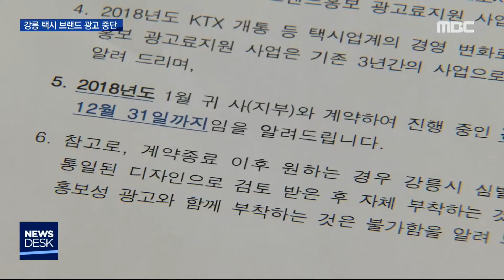2019. 1. 20 [원주MBC] 강릉 택시 광고디자인 교체 막막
■ 강릉 택시 광고디자인 교체 막막

강릉지역 택시에는

올림픽 빙상경기 개최도시라는

브랜드 광고가 붙어있습니다.

올림픽 개최 1년이 되면서,

광고 디자인을 교체해야 하는데

관련 예산이 없어 사업 추진이 막혔습니다.